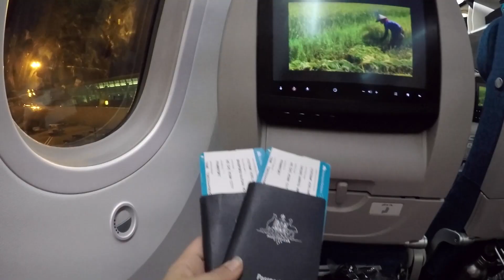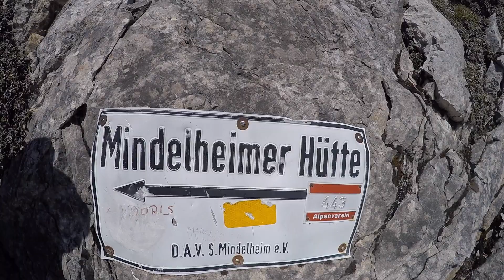3 DAYS HIKING IN THE AUSTRIAN ALPS (So Much Snow!)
In 2015 while we were travelling across Mongolia we met a lovely German couple, Thomas and Veronika. We hung out for one day, and they said if we ever come to Europe we should get in touch with them. Two years later we landed into Frankfurt, and they were waiting for us at the airport to take us on an epic adventure.

For three days we went hiking in Austria with them, trekking through the snow and sleeping in amazing lodges up in the mountains. The name of the first hut was Fiderepass Hütte and the second was Mindelheimer Hütte.

Here are some websites for the hike if you would like to do it.

It was an experience we'll never forget, and can't thank our friends enough for taking us around Germany after only knowing us for one day in Mongolia.

Filmed on GoPro HERO4

For awesome photos, tips and travel stories, check us out of our other channels;

When you do, click on the notifications bell to receive updates when we launch a new video. Thank you so much everyone. We really appreciate it.

Happy adventures,
Alesha & Jarryd

Music
Artist - Ikson
Song - Still